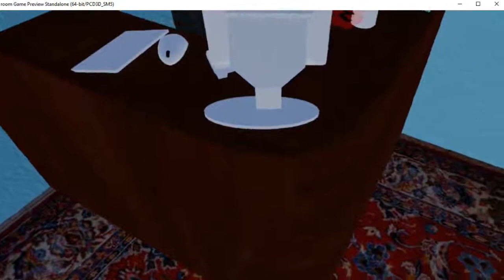roller coaster mini game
this a vr roller coaster mini game
all you need to do it press the button